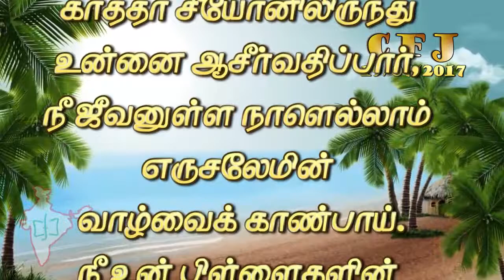CFJ bible vasanam #19/07/2017#